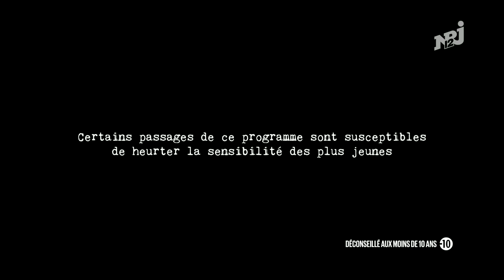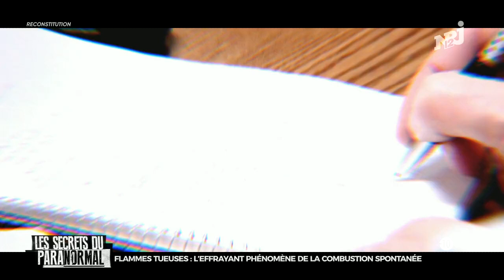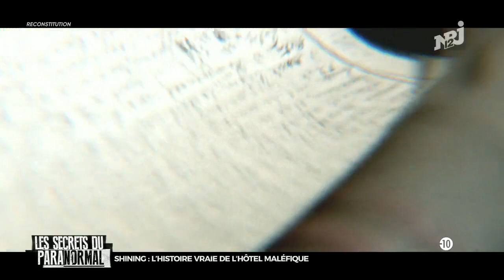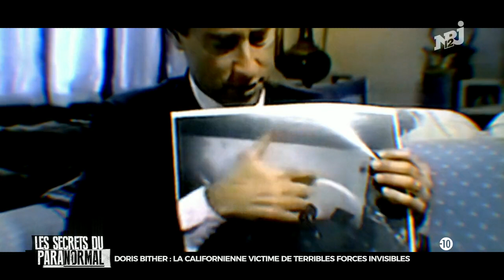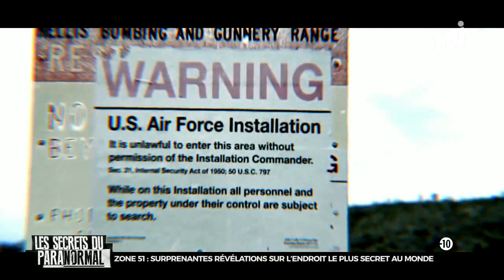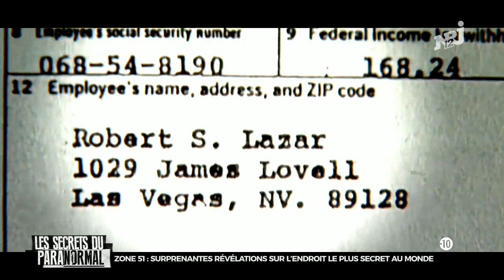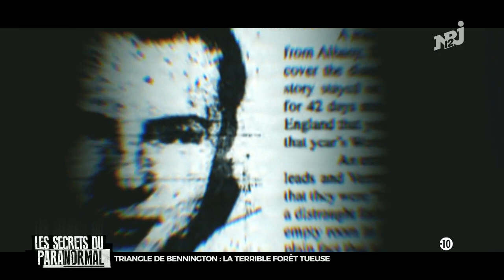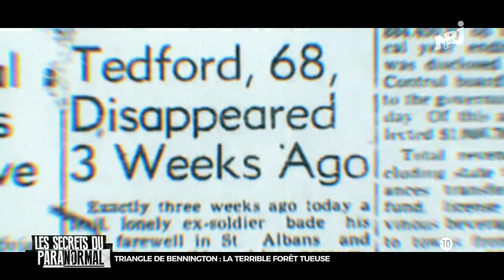LES SECRETS DU PARANORMAL - EPISODE 7 - NRJ 12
Retrouvez tous les épisodes Les secrets du Paranormal est un voyage au cœur de l'étrange qui, vous allez le voir, défie les lois de la raison. Phénomènes paranormaux, manifestations surnaturelles, effrayantes malédictions semant la mort autour d'elles, ou observations d'objets volants non identifiés, « Les Secrets du Paranormal » revient sur ces évènements mystérieux, aujourd'hui encore, aussi étranges qu'inexpliqués...